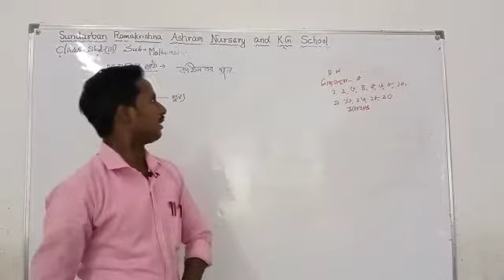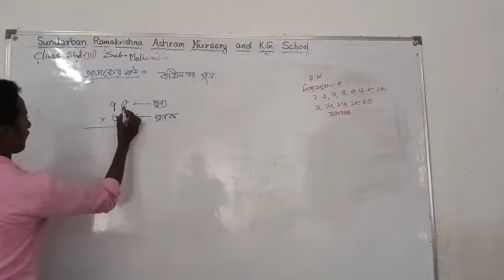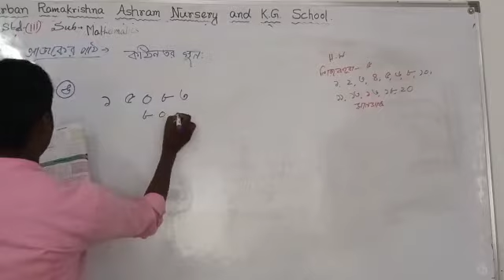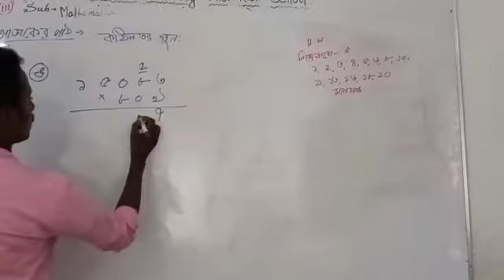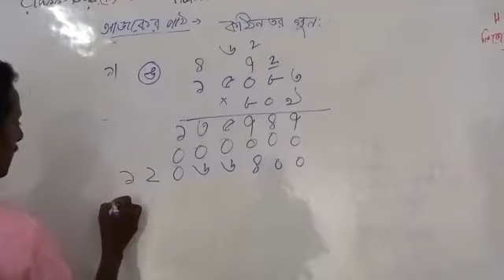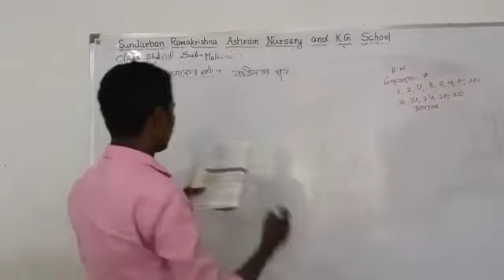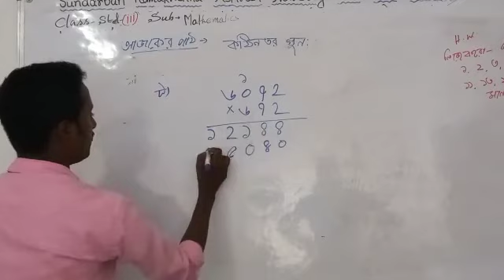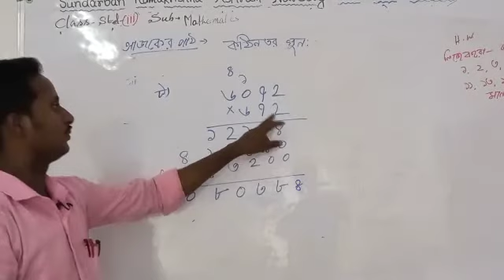📚Std-iii 📖গণিত (Ep-68) 📌কঠিনতর গুন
✅Teacher- Pratikul Tunga.

🔸ADDRESS👉
vill- kakdwip buddhapur...
Post- Kakdwip.
P.s- Kakdwip..
Dist- South 24 parganas.
Pin- 743347..
Westbengal.